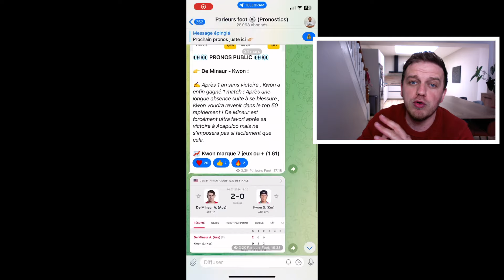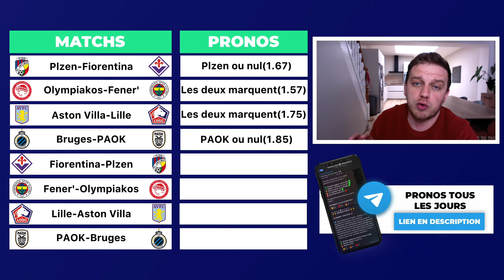MES 4 PRONOSTICS CONFERENCE LEAGUE / ASTON VILLA - LILLE / PLZEN - FIORENTINA / BRUGES - PAOK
VOICI MES 8 PRONOSTICS CONFERENCE LEAGUE

PRONOSTIC FOOT ASTON VILLA - LILLE
PRONOSTIC FOOT BRUGES - PAOK
PRONOSTIC FOOT OLYMPIAKOS - FENERBAHCE
PRONOSTIC FOOT PLZEN - FIORENTINA

▬▬▬▬▬▬▬▬▬▬▬▬▬▬  MES RESEAUX  ▬▬▬▬▬▬▬▬▬▬▬▬▬▬